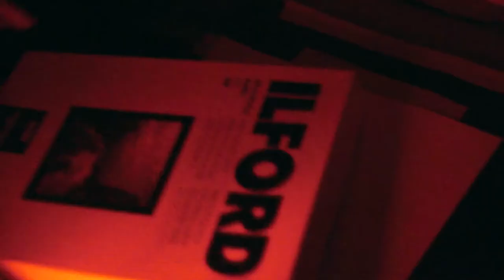A MATCH FOR TWNEY BLUE DEVILS [THE PROCESS]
"A match for twnety blue devils [the process]" (2018)
A project by  Fenia Kotsopoulou & Daz Disley

This is a video about the process of making analogue prints using coffee as basic material for the image developing (negative and positive) in dark room.

camera: Fenia Kotsopoulou & Daz Disley
editing: Fenia Kotsopoulou
Label: Columbia 14534-D
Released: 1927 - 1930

Lincoln (UK) 2018